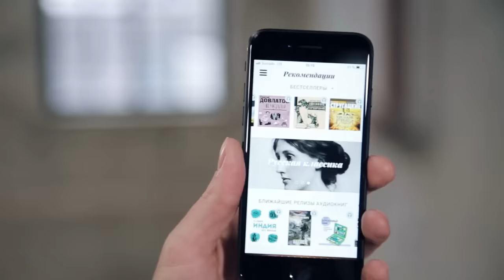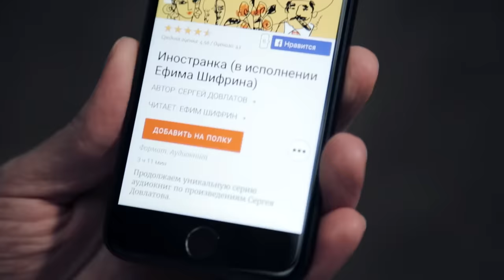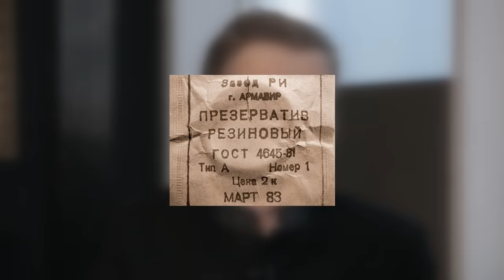Невзоров – о Фараоне и ориентации Милонова / Alexandr Nevzorov's big interview